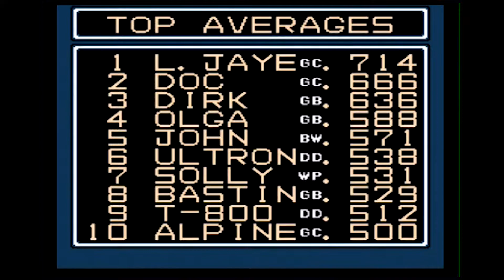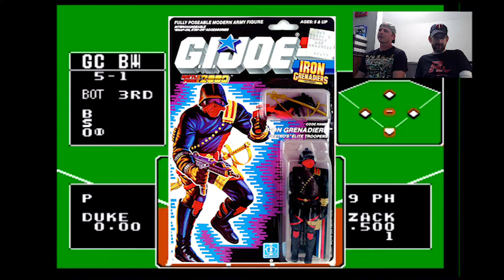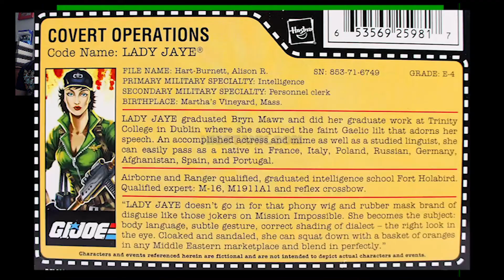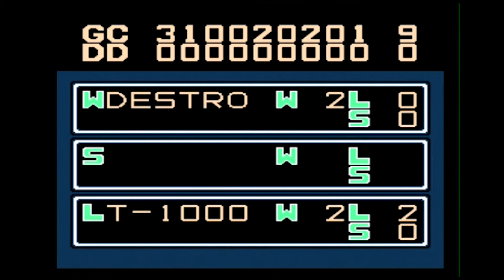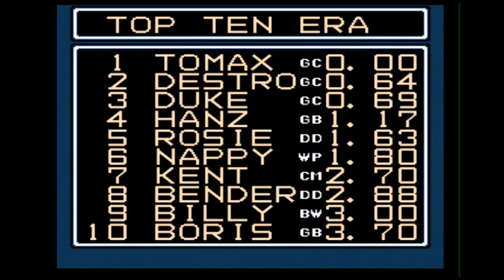We've Played - Baseball Stars - NES - Part 8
We are finishing up, or close to anyway, our 4th season in Baseball Stars. Lets watch a heavy RT episode of Baseball Stars on the NES.